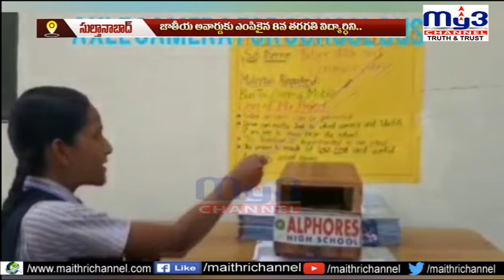అల్ఫోర్స్ విద్యార్థినికి జాతీయ అవార్డు... || MY3NEWS 12-02-2022 7PM